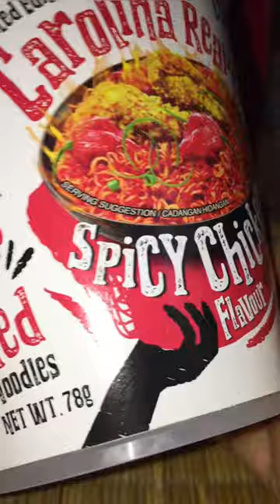EXTREME SPICY Limited Edition Carolina Reaper Red Ramen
Limited Edition Carolina Reaper Spicy Chicken Flavour Dry Red Noodles